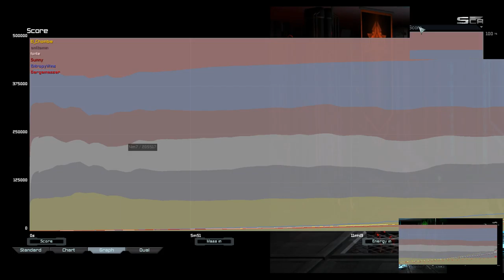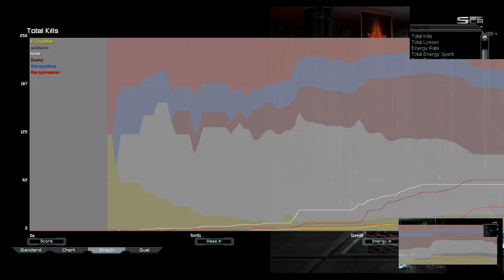Astro Cancer (ya rly) | Supreme Commander Forged Alliance Forever